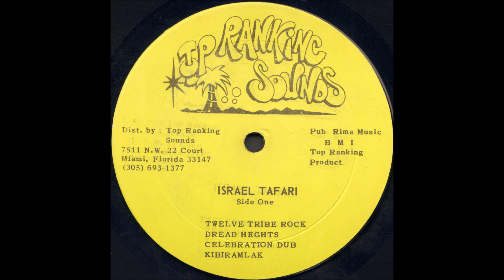Fatman Ridim Section - Ki Bir Am Lak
Israel Tafari
Top Ranking Sounds
1978